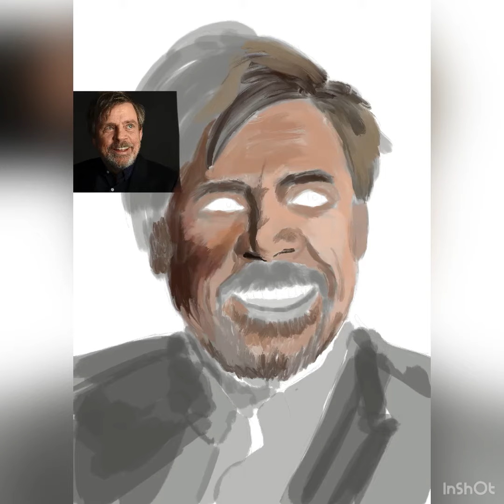Oil painting of Mark Hamill in Procreate